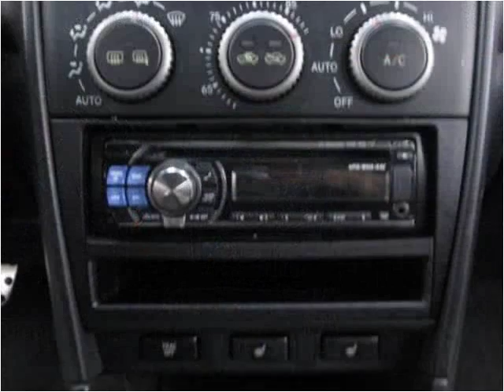2002 Lexus IS 300 Used Cars Northboro MA